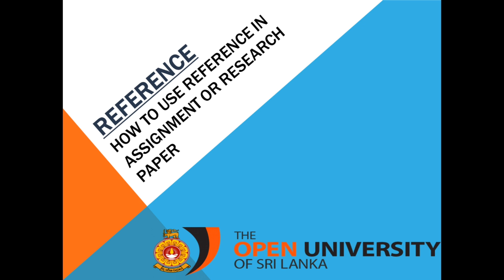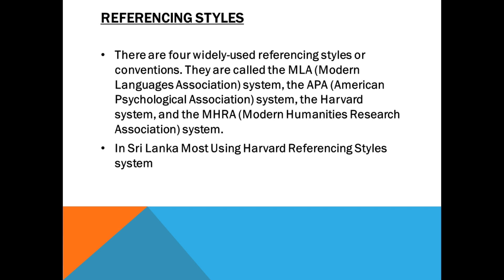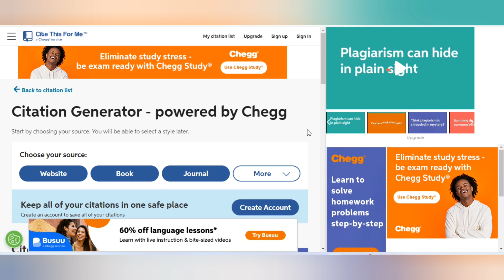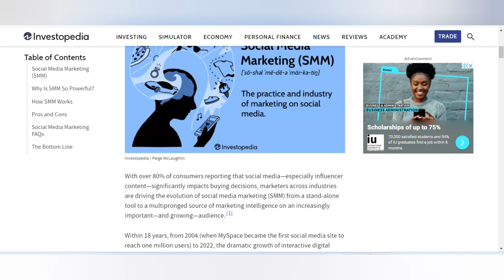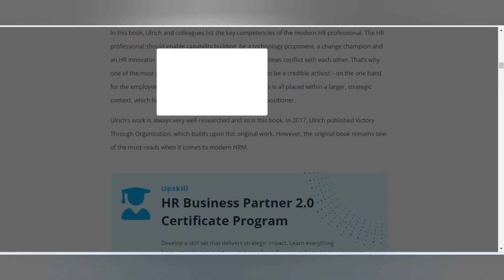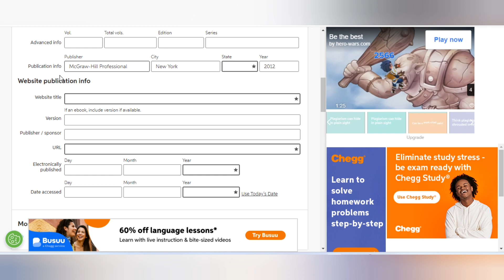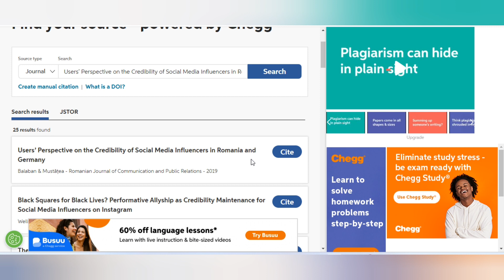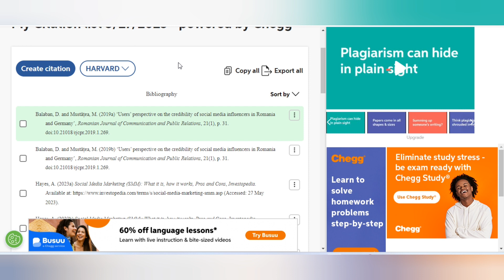Assignment සහා Research සදහා References නිවැරැදිව නිර්මාණය කරමු | How to create reference correctly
Referencing styles. There are four widely-used referencing styles or conventions. They are called the MLA (Modern Languages Association) system, the APA (American Psychological Association) system, the Harvard system, and the MHRA (Modern Humanities Research Association) system.